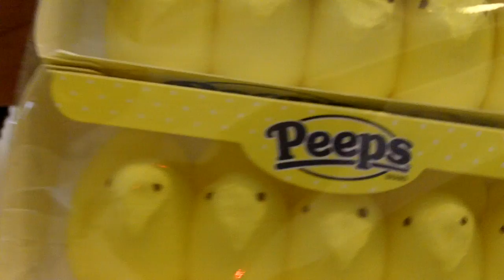Marshmallow Peeps Unwrapping And Taste Test Review. [Sir Sebastian]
Cheep, cheep, cheep, cheep!
That's exactly what these are, dirt cheap.

Packaging

The packaging reminds me of those old dollar store candy wrappings. How they would always come in the thinnest plastic possible and you could easily tear the whole thing open with just your fingernail. It provided me with a nice illusion of power when I was growing up. Truthfully, all I can think about when I see these things is the masterpiece that is Tommy Wiseau's "The Room". Throughout the movie, Tommy's character does a variety of bizarre and nonsensical things. He enjoys randomly throwing a football around in a suit before going to a wedding. He loves saying "Hai" to his best friend Mark. And most of all, he loves pretending to be a baby chick. A large and hairy baby chick with an accent thicker than year old marmalade. He's one of the few people in the world I'd like to sit down and have a beer with. Which is quite rare considering I never drink. Picking his brain would be like excavating some sort of ancient archaeological site. You'd see and hear things native only to his cranium. Many objects will fascinate, others will confuse, but the majority of them will horrify you. Wiseau did all of his own "stunts" in the movie. By which I mean, there was a lot of. "Special Time" between him and his on screen wife. Seriously, 40% of the film was him going to town on this woman. Of course, I watched it all in slow motion while chewing away at some delicious candy corn, but that doesn't mean I wasn't mortified. That's another great reason to only watch movies at home, being able to eat as much as you want. Not just that, but you can eat as loudly as you want to. Kick your feet up, chew with your mouth open, and slurp your soda until that annoying straw sound kicks in. You know the one where little chunks of ice gather at the bottom of the cup and you're just sucking up air and drops of water? How people can do that in public and not get whacked in the face is beyond me. They have to know it's irritating. They're not getting tons of hydration from it either, there's NOTHING left in the cup. Keep in mind, it's not just jumbo sized cups that are guilty of this. Lately, I've been seeing more cans and bottles being utilized for this nefarious deed. Which boggles my mind even MORE! What. but you have... the opening...

WHY USE A STRAW!?!!

Taste, Texture, And Consistency

Never has the taste of nothing felt so good. It's exactly how I imagined a baby chick would taste like. Soft, yellow, and with a massive feeling of guilt afterward. The cornerstones to a perfect second date. To be honest, I'd be thoroughly disturbed if I bit into a piece of candy only to have it taste like chicken. That old saying belongs on the palates of diners in fancy restaurants. When you're slumming it with some Easter Treats, it's the last thing you want stimulating your taste buds. With the exception of the Bacon Bar (Which I hope to get ahold of soon), I can't see meat becoming a huge companion to chocolate. I remember a few years ago, there was a huge boom in insect chocolate. Chocolate covered scorpions, ants, cockroaches, that sort of thing. It was one of the few times in my life where I was disgusted by chocolate. I mean HAVE MERCY! I don't care how many people tell me to try that stuff, it ain't happening. They're bugs! I would only eat bugs if I was stranded on a desert island and I had already run out of sand.

Even then, the bark off those coconut trees would be far more appetizing.

Overall

A fun little treat for Easter. I enjoyed the concept of these more than the taste itself, which doesn't happen too often with me. So set up your Peep Army, turn on the microwave, and let the experiments begin!